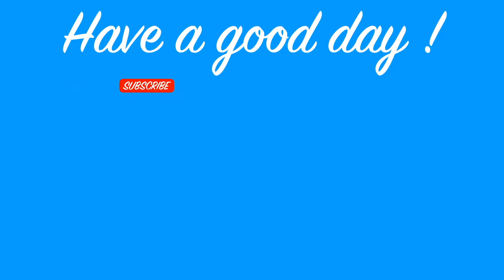【珍松盆栽】斑入り錦松の針金掛け/[Rare pine bonsai] Variegated colored pine wire hanging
作業日：2023年12月10日
🌡気象条件（気象庁）☔️

お掃除が完了したのでいよいよ針金掛けです✨
将来を考えながら枝の向きを調整しましょう😉

F2
関連動画

【黒松盆栽】白髪黒松,昼夜松,斑入り錦松の経過報告/［rare pine bonsai]Progress report on JBPwith beautiful white leaves
購入について
白髪黒松→矢澤ナーセリー
昼夜松と斑入り錦松は矢沢ナーセリー問い合わせから